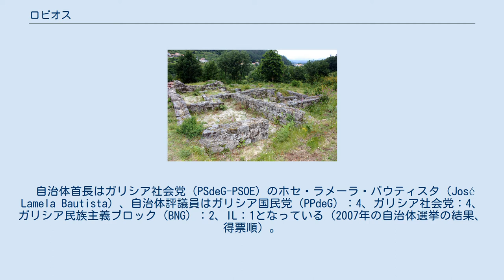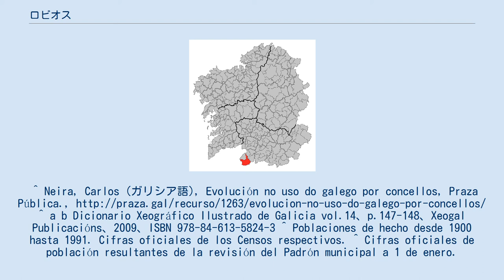ロビオス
ロビオス（Lobios）は、スペイン、ガリシア州、オウレンセ県の自治体。
コマルカ・ダ・バイシャ・リミアに属する。
スペイン国立統計局によると、2010年の人口は人（2009年：2,259人、2004年：2,547人、2003年：2,584人）。
カスティーリャ語による表記はLovios。
 ロビオスはオウレンセ県の南西部に位置し、コマルカ・ダ・バイシャ・リミアに属する。
北がロベイラとエントリーモと、北東がムイーニョスの各自治体と接し、南東から、南、西にかけてはポルトガルとの国境、自治体の中心地区は、ロビオス教区のフォンデビーラ地区。
 自治体首長はガリシア社会党（PSdeG-PSOE）のホセ・ラメーラ・バウティスタ（José Lamela Bautista）、自治体評議員はガリシア国民党（PPdeG）：4、ガリシア社会党：4、ガリシア民族主義ブロック（BNG）：2、IL：1となっている（2007年の自治体選挙の結果、得票順）。
 ロビオスは10の教区に分けられる。